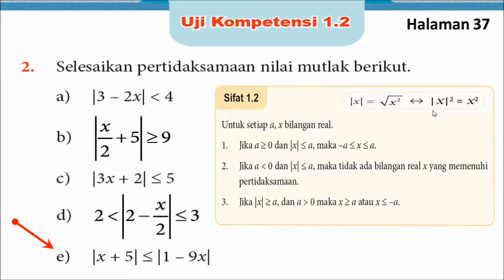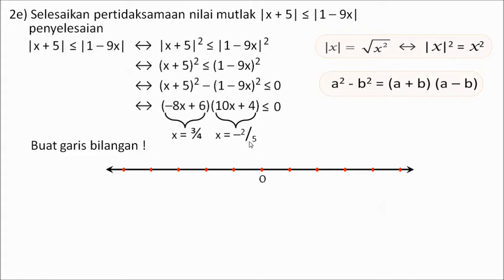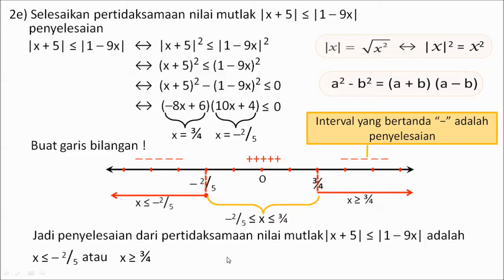Alternatif Penyelesaian Soal no. 2e Ukom 1.2 Hal. 37 Matematika Wajib kelas 10 SMA K13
MatematikaEsEmA, widiasmoro, Penyelesaian Soal no. 2e Ukom 1.2 Hal. 37 Matematika Wajib kelas 10 SMA K13, Alternatif Penyelesaian Soal no. 2e Ukom 1.2 Hal. 37 Matematika Wajib kelas 10 SMA K13, Pembahasan Soal no. 2e Ukom 1.2 Hal. 37 Matematika Wajib kelas 10 SMA K13, Pertidaksamaan nilai mutlak.